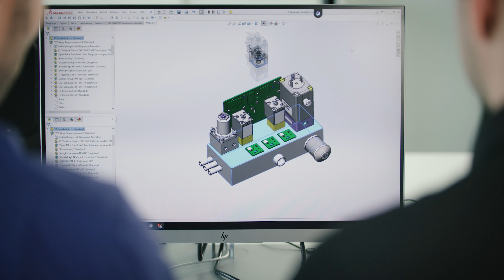Ihr Bürkert-Experte für Beatmungslösungen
Sie bringen Beatmungsgeräte auf den Markt und Schnelligkeit sowie Flexibilität begleiten Sie täglich in Ihrem Arbeitstag?

Dann freue ich mich, Sie und Ihre Herausforderungen kennenzulernen. Gemeinsam machen wir Ihre Anwendung sicherer, effizienter und bedienerfreundlicher!